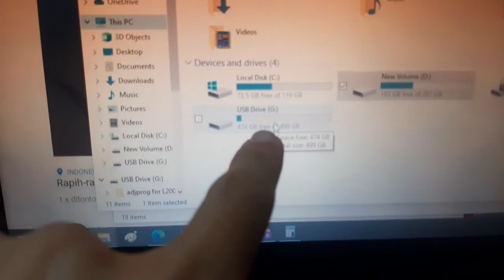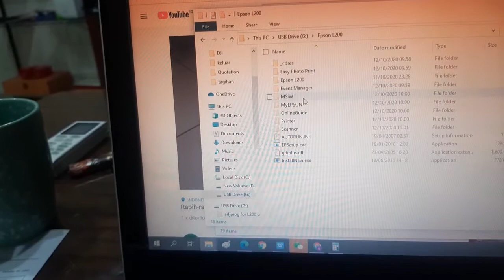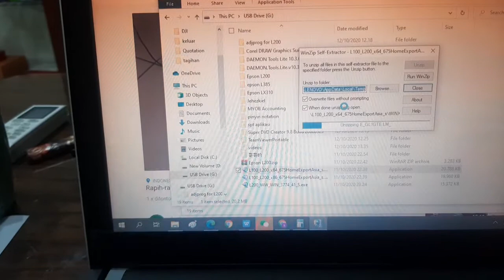Tes USB flashdisk 512 gb part 2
barang error ternyata, kualitas buruk sekali...